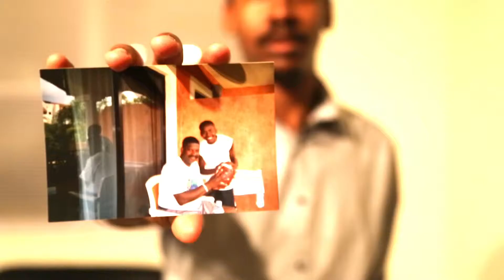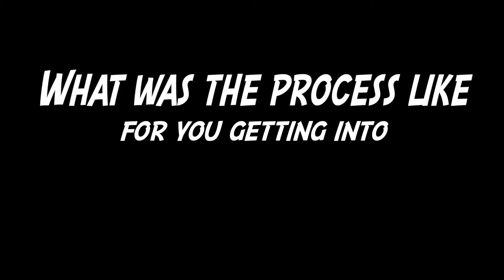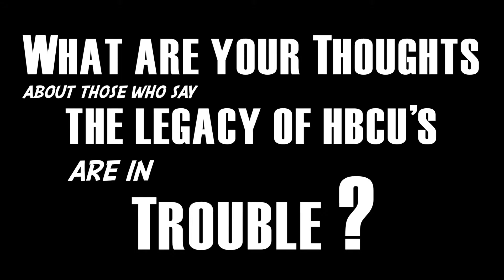HBCUX Network's Show: NeXt- Episode #1 (Chuck Walton)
This show highlights upcoming talent from HBCU's. Each episode will explore the exciting talents these students have and are using to move forward with their professional careers